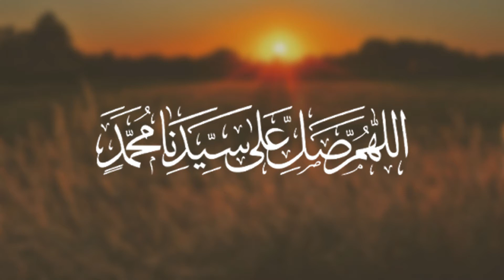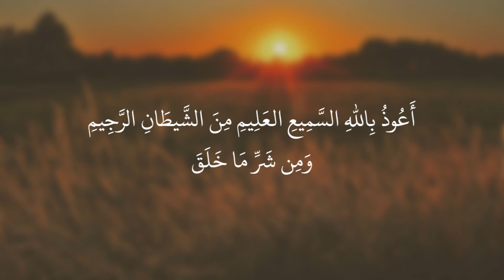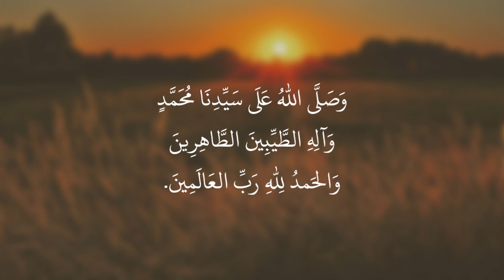Doa Pagi dan Sore | Pembuka Pintu-Pintu Rezeki & Pelindung Diri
Doa Pagi dan Sore (Pelindung Diri)